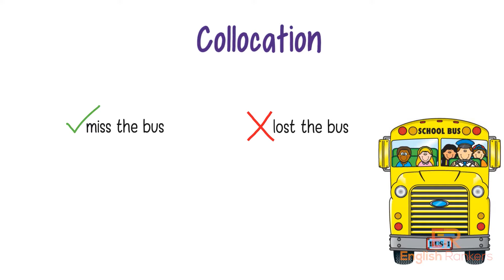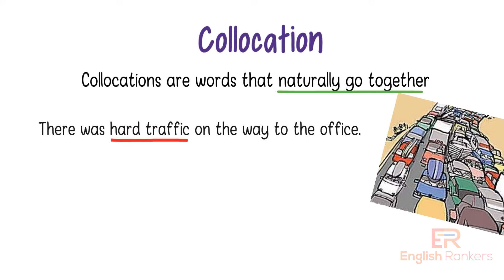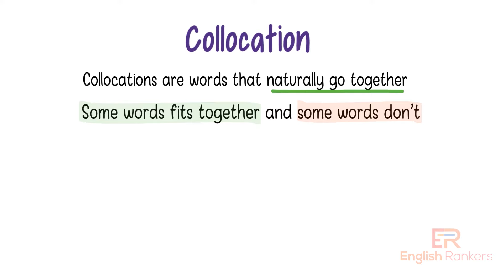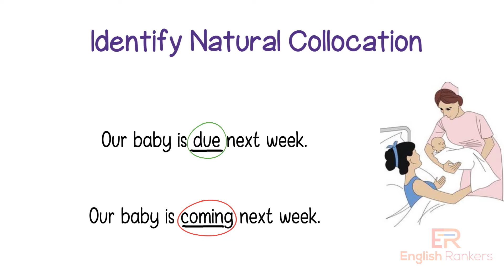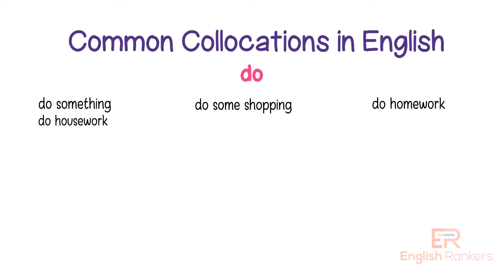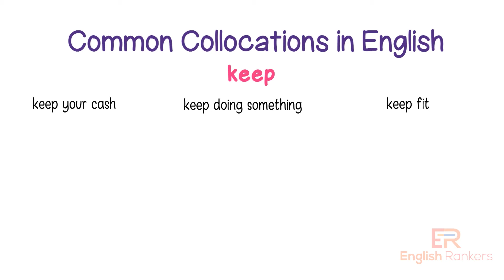Understanding Collocations with Examples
Collocation is a word or phrase that is often used with another word or phrase, in a way that sounds correct to people who have spoken the language all their lives, but might not be expected from the meaning.

Collocations are words that naturally go together in English.  For example, fast food, We don't say quick food. Fast and quick are synonyms. They mean the same thing. However, when they go with other words, sometimes they sound better to use than the other, and fast food just sound very natural rather than the quick food.

Honestly, positive comments give much energy and smile to keep going and developing new videos.